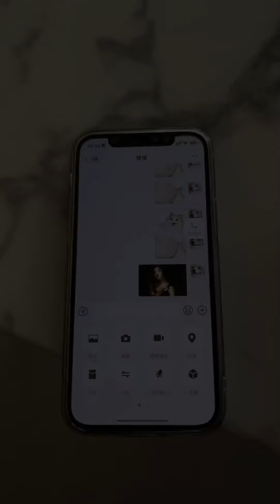當朋友得知我談戀愛，並看了女友的照片後，氣的後槽牙都咬碎了！情侶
哈嘍大家好！
我是喬依的男朋友👦
日常分享我們倆個的戀愛日記
期待你的訂閱🔔